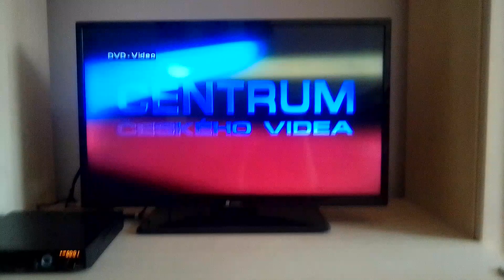centrum českého videa/ Hollywood classic entertainment logo